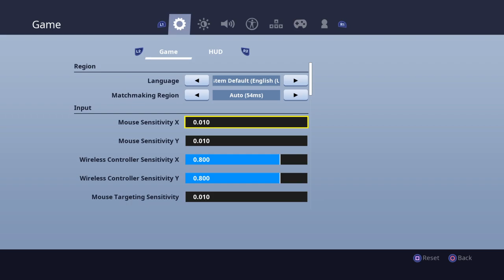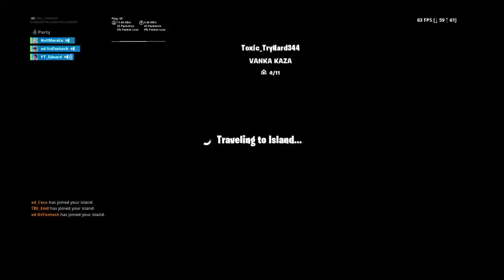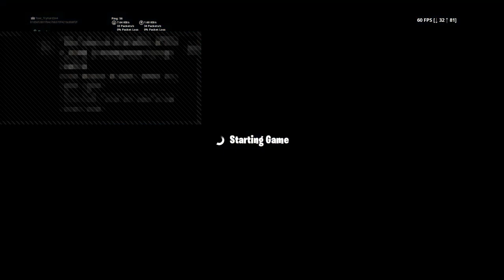Fortnite mouse and keyboard (ne se smeite )